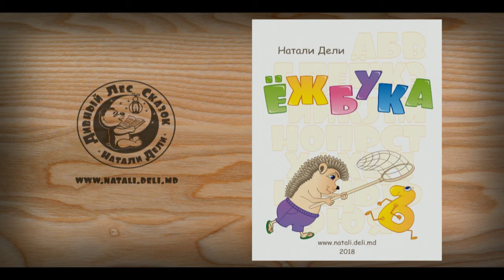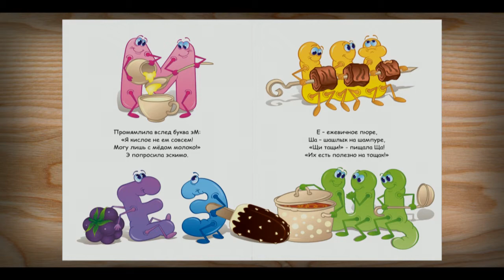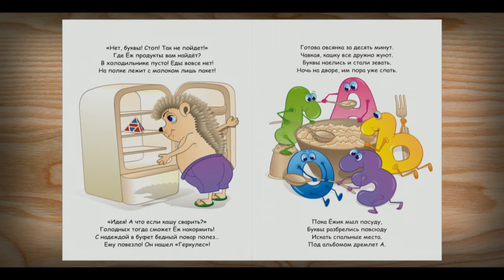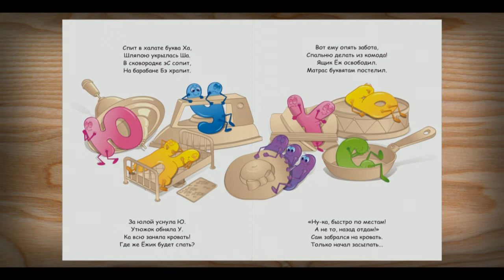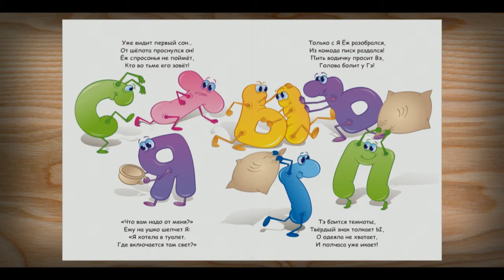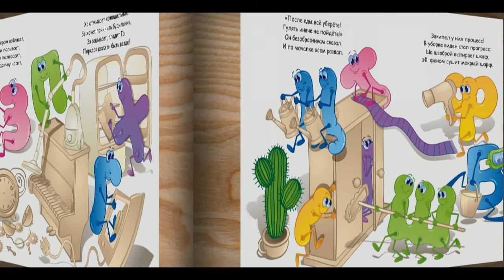"ЁЖБУКА" Натали Дели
Сказка о буквах и маленьком ёжике для детей в стихах.
Автор и илюстратор - Натали Дели.
Читает - Натали Дели.